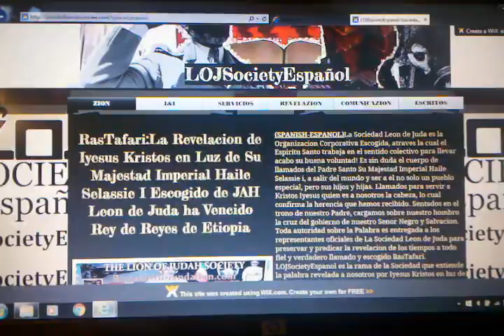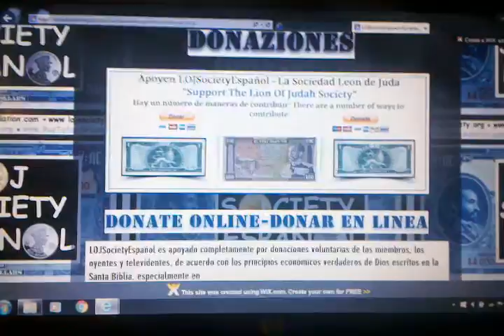SUPPORT LOJSOCIETYESPANOL MINISTRY! RASTAFARI FELLOWSHIP-SOCIEDAD LEON DE JUDA